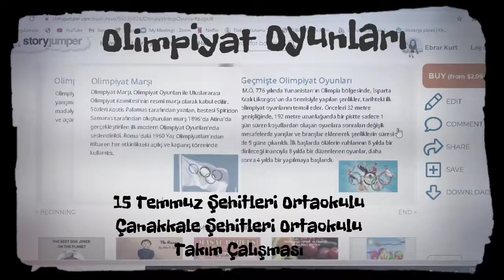16 Ocak 2021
eTwinning takım çalışması.